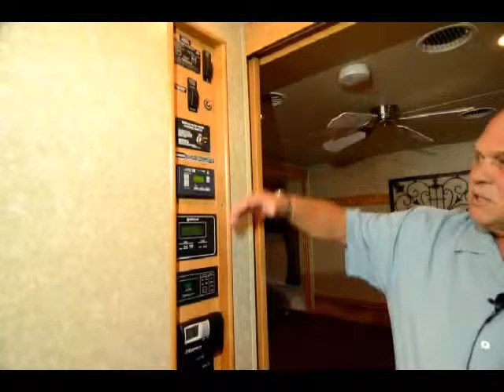The RV Corral 2011 Winnebago Adventurer stock # CA930